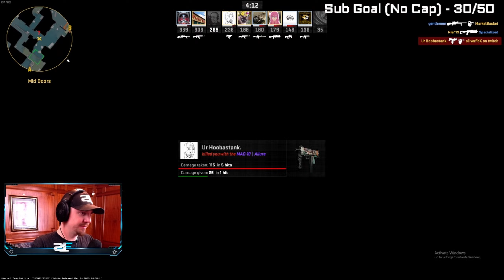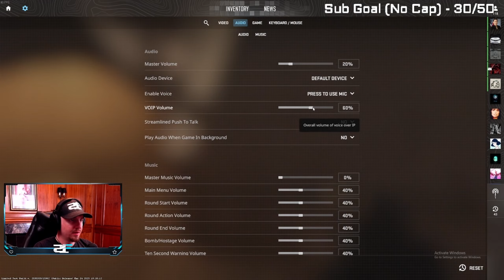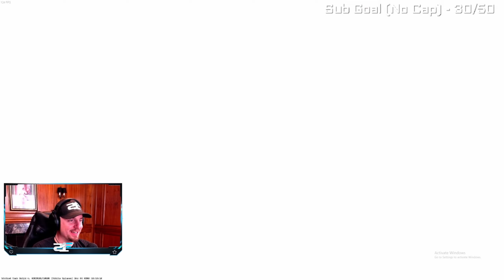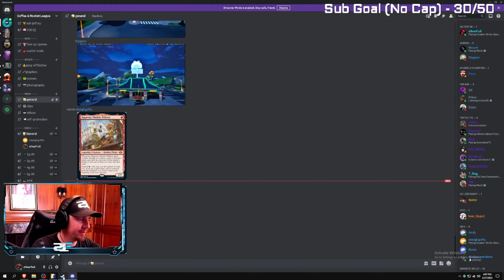3 HOURS OF CS 2 First Impressions (20 year vet)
A 20 year Counter-Strike veteran's first impressions of Counter Strike 2 or CS2  (2023) - s1lverFoX.  Multiple full matches and Deathmatch with a friend. Longest CS 2 impressions video. The smokes are CRAZY!

👍 Click the like button if you want an invite